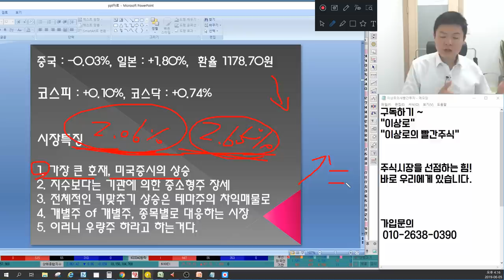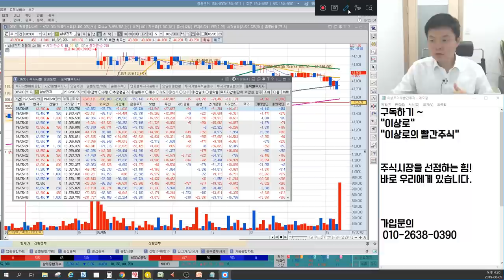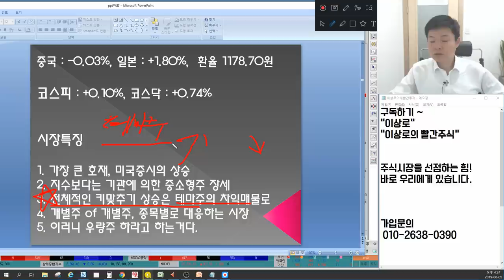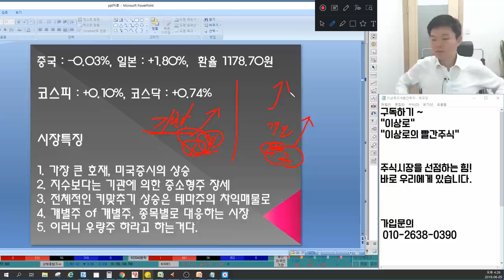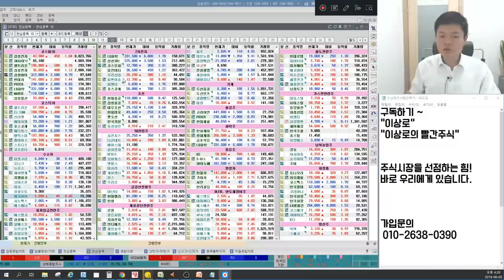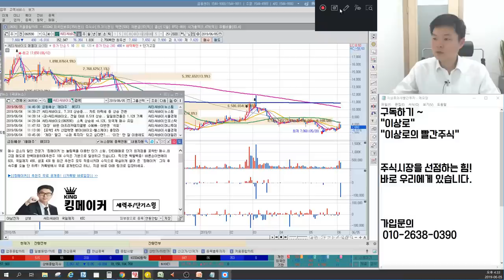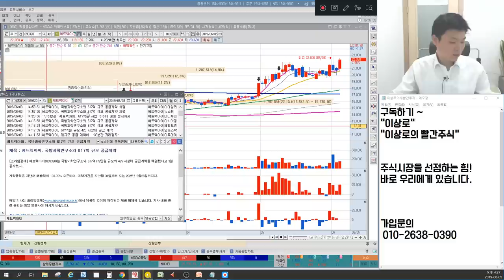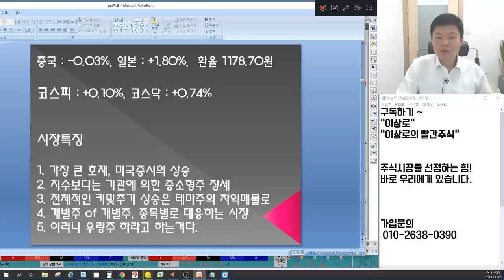돼지열병관련주 코미팜,대한뉴팜,중앙백신 다시올까? 기관이 좋아하는 종목은? 슈프리마,큐에스아이,에스넷,파워로직스 외국인매도 왜그럴까? 우량주 언론에 나오지 않는 마감시황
6월 5일 장마감후 꼭 알아야할 주식 마감시황과 내일장 관심주 5선 지금 확인하세요~

1. 가장 큰 호재, 미국증시의 상승 04:08
2. 지수보다는 기관에 의한 중소형주 장세 10:11
3. 전체적인 키 맞추기 상승은 테마주의 차익매물로 12:23
4. 개별주 of 개별주, 종목별로 대응하는 시장 15:22
5. 이러니 우량주 하라고 하는거다. 19:27
6. 내일장관심주 25:03